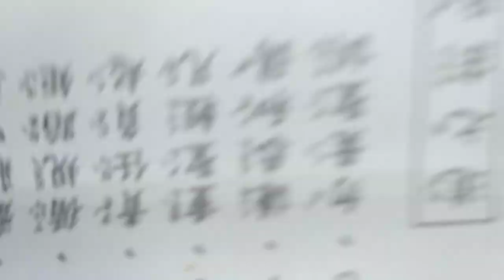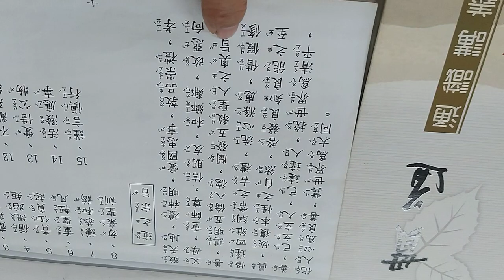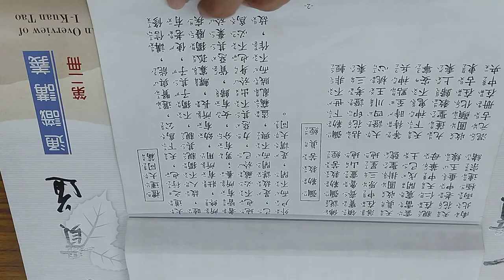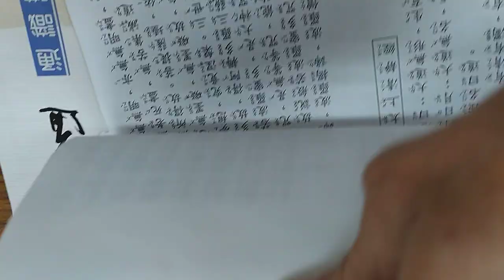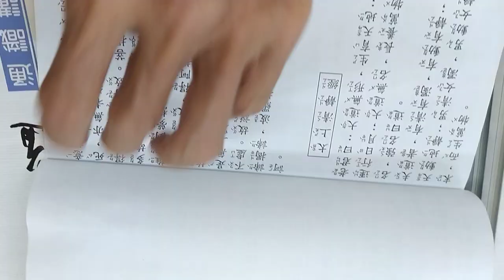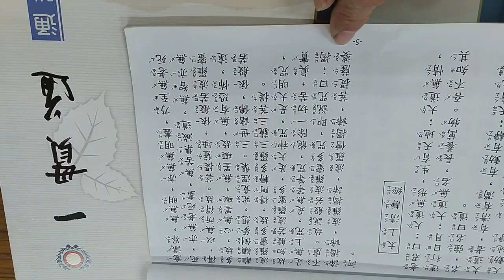VID手機版_20230105b新營和誠單位讀經班（閩南語發音）_202521